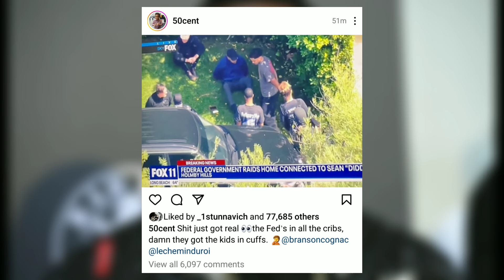50 Cent REACT To Diddy & His Sons Arrested At Home In Miami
50 Cent REACT To Diddy & His Sons Arrested At Home In Miami